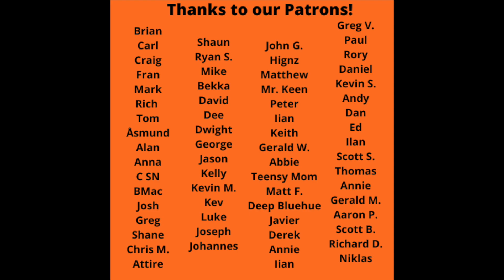Reaction Cœur de pirate - Pour un Infidele Vs. Noir Desir Manu Chao - Le vent nous portera - Battle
Reaction Cœur de pirate - Pour un Infidele Vs. Noir Desir Manu Chao - Le vent nous portera -  Battle is up today!